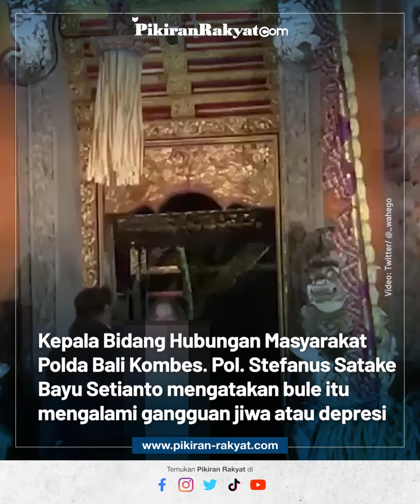Viral Bule Jerman Tampil Tanpa Busana Saat Pementasan di Bali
Menurut keterangan petugas, peristiwa itu terjadi pada Senin 22 Mei 2023 pukul 20.00 Wita.
DT yang datang ke Puri Saraswati pada pukul 19.30 Wita saat pergelaran tari tarian berlangsung di panggung Puri Saraswati, terlibat cek-cok dengan petugas di stan tiket tanpa sebab.

WNA tersebut memaksa masuk kemudian membuka dasternya, lalu berjalan ke atas tempat pertunjukan dan ikut menari.
Setelah itu, petugas Puri Saraswati kemudian mengamankan WNA Jerman tersebut karena telah bertindak tidak etis di depan orang banyak dan melaporkannya kepada Polsek Ubud, Gianyar.